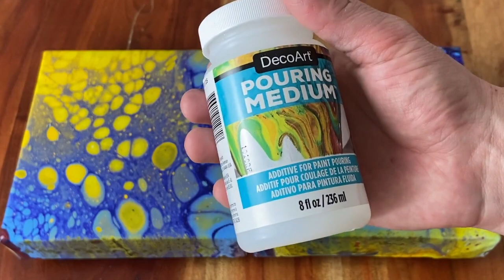DecoArt Öntőmédium teszt 2. Rész I FlipCup #54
Sziasztok! Máté és Eszti vagyunk. 🙂
Ez a második videó amiben a DecoArt Öntőmédiumát teszteljük, méghozzá két flipcuppal. Az egyik hajszérum nélkül, a másik hajszérummal készült.

A festékek amiket használtam:
DA Dark Scarlet
DA Copper
LB Cadmium Yellow
DA Blue Bird
WN Phthalo Blue
WN Winsor Violet

A festékek aránya az öntőmédiummal 1:1 és utána vízzel hígítottam rajtuk, hogy minden szín ugyan olyan sűrű legyen.